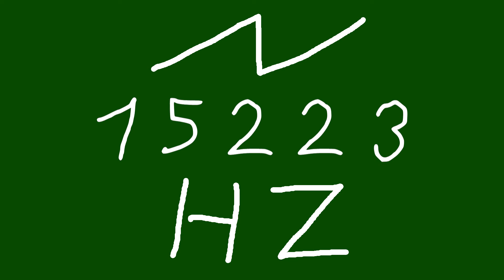15223 hz saw